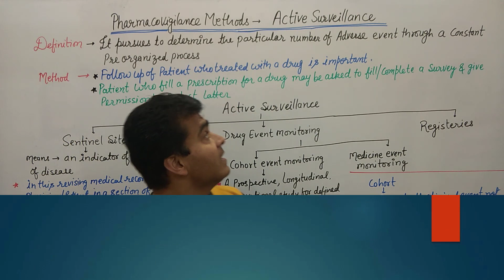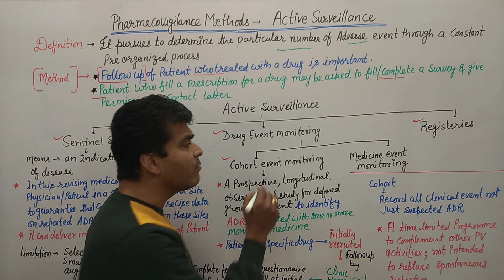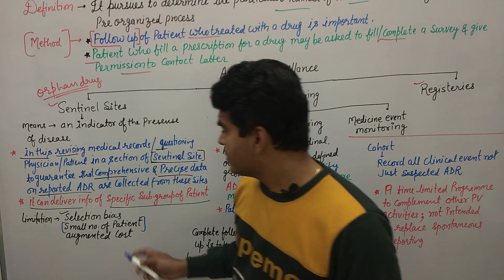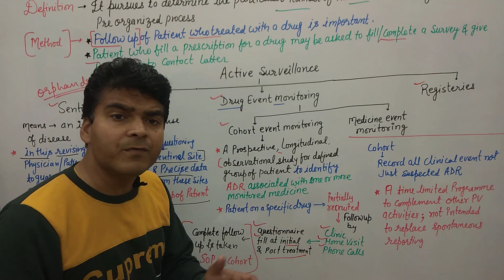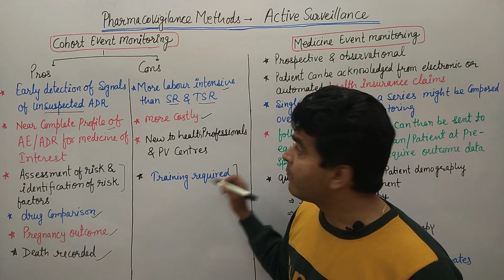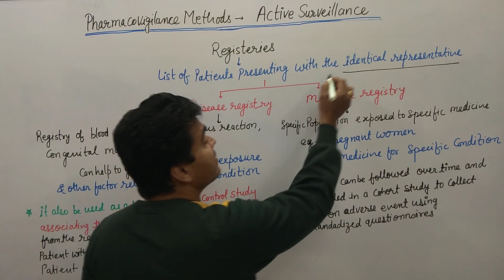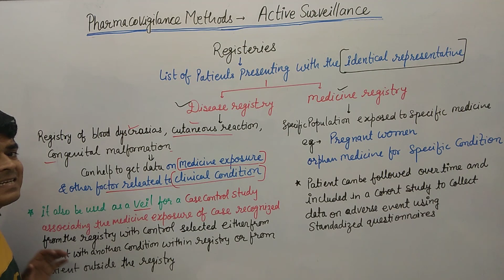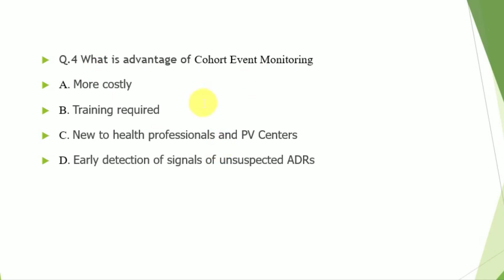Active surveillance | Sentinel Sites | Drug Event Monitoring | Registries | Cohort Study | MCQ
In this lecture I discuss about Active surveillance – Sentinel sites, drug event monitoring and registries.
This section come under Pharmacovigilance Method

In this lecture I discuss the about Active Surveillance, a Pharmacovigilance methods

Time Stamp

00:00 - 00:57  Introduction of Pharmacovigilance Method
00:58 -  01:58 Definition of Active surveillance
01:59 -  04:21 Method of Active surveillance
04:22 -  05:06 Types of Active surveillance
05:07 -  09:01 Sentinel Sites
09:02 -  09:30 Drug Event monitoring Types
09:31 -  15:02 Cohort Event Monitoring?
15:03 -  17:52 Pros & Cons of Cohort Event Monitoring
17:53 -  22:29 Medicine Event monitoring
22:30 -  30:57 Registries in PV methods
30:58 -  31:59 MCQ on Active Surveillance

Active surveillance
Sentinel Sites
Drug Event Monitoring